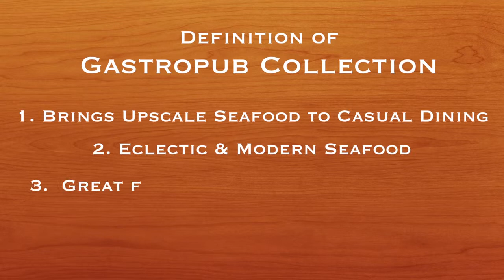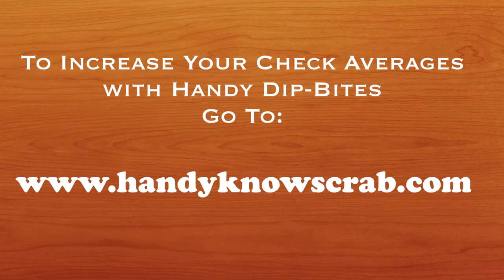Handy Shrimp and Crab Dip Bites